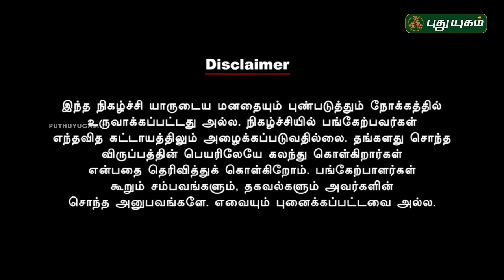Uravai Thedi | Two Children searching for their relatives for 9 years | 30/09/2016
Two Children searching for their relatives for 9 years

"Uravai Thedi" An attempt to renew broken relationships. Experience Unique, emotional and unforgettable moments on this show!

Anchored by popular actress Viji Chandrasekhar